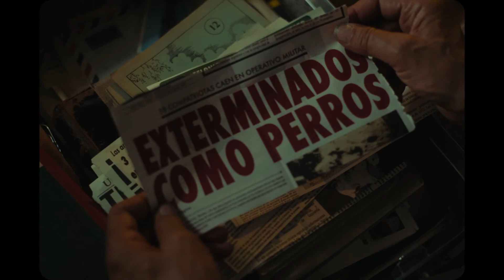Los Versos del Olvido – Im Labyrinth der Erinnerung (2017) Trailer, deutsch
Mit seinem Langfilm-Debüt gelingt dem iranischen Regisseur Alireza Khatami eine meditativ-poetische Reise durch das Labyrinth der Erinnerung, die durch ihre überraschenden visuellen Assoziationen beeindruckt.